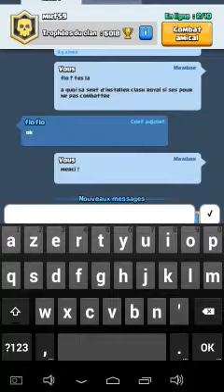Clash Royal - entre pote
Bonjour, TG on entend ma voix ! Bonne vidéo !